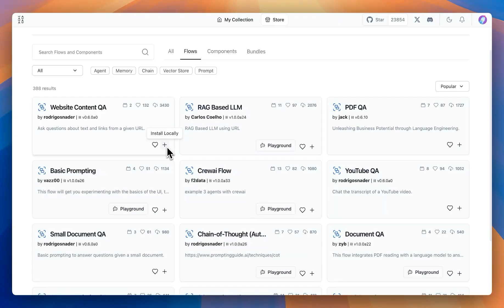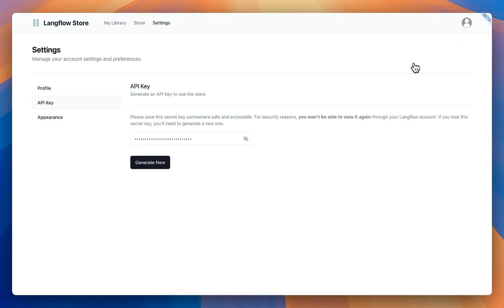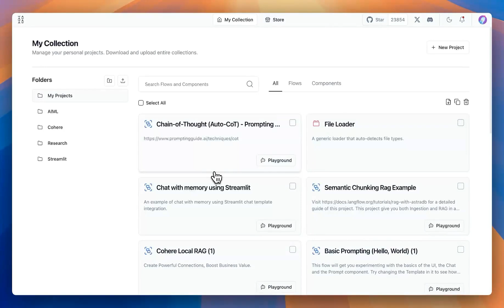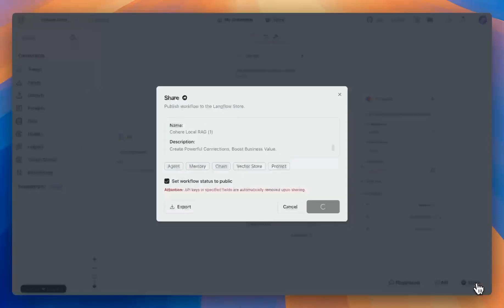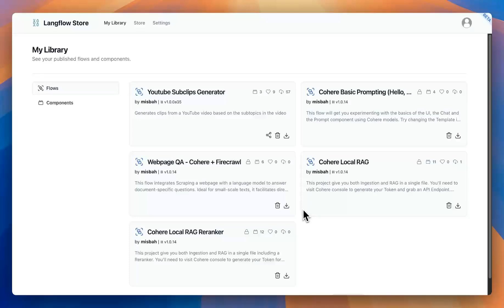Langflow Store: Explore, Install, and Share Community Flows & Components!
Discover the vast resources available at Langflow Store, from community-contributed flows and components to easy installation guides and sharing tips. Learn how to get started with a free API key, navigate the store, and contribute your own creations. Dive into the world of Langflow with step-by-step instructions by Misbah Syed and maximize your workflow efficiency!

00:00 Introduction to Langflow Store
00:34 Getting Started with Langflow Store
01:23 Installing Flows and Components
02:51 Contributing to the Community
03:45 Managing Your Library
04:04 Conclusion and Feedback